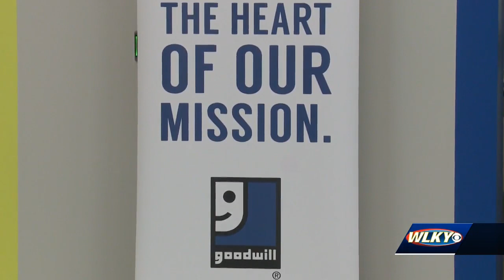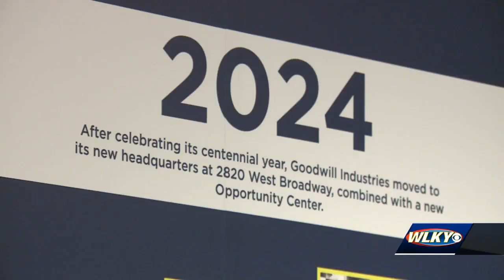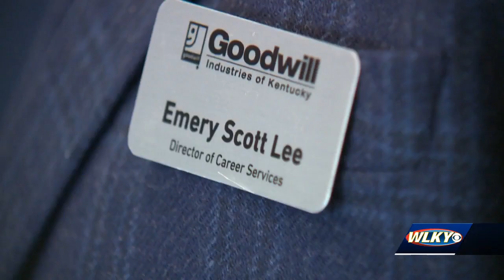Project CommUNITY: West Louisville native named director of Goodwill Opportunity Campus